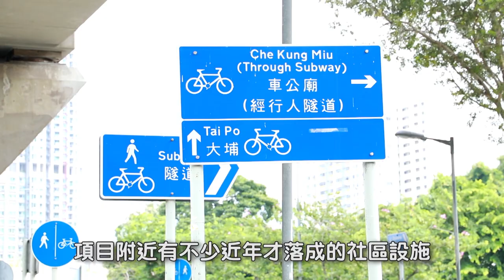【新盤全面睇】大圍站柏傲莊II提供開放式 更適合上車客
新世界及港鐵旗下沙田大圍站上蓋柏傲莊，屬於市場的焦點大盤，第2期柏傲莊II更適合上車客，因為比第1期多了開放式單位供應，柏傲莊II由3座住宅大樓組成，涉及1,415伙，戶型由開放式至4房。